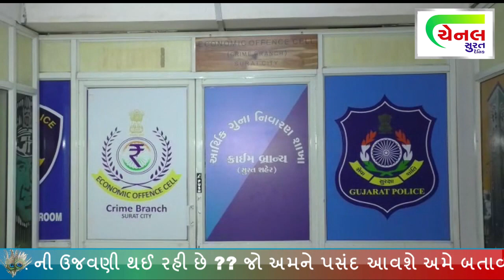channel surat | વિદેશ જવાનો ચસ્કો રાખતા પેહલા આ ન્યૂઝ જોઈ લેજો surat news